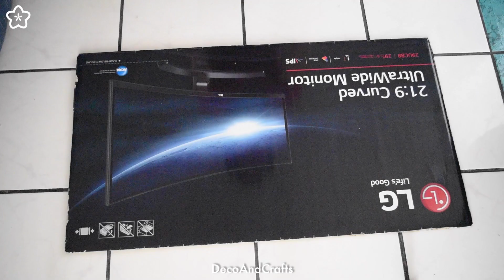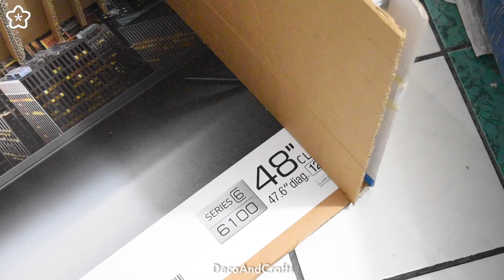Sofá Zapatera de cartón o Juguetero muy resistente y Fácil - DecoAndCrafts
Mueble de cartón es una Zapatera o juguetero muy práctico que puedes usar para sentarte. Super resistente

DESCARGA POR TUTORIAL Solo busca la foto de la portada del tutorial y da clic en el botón descarga debajo de la foto

Si te gusta el video:
En este canal encontrarás ideas de Regalos, Reciclaje de cajas de cartón, Manualidades fáciles y económicas, Muebles de cartón Bicolaje, Cartonaje, decoración de uñas

Recuerda visitar mi otro canal de Belleza y decoración de uñas

Diana